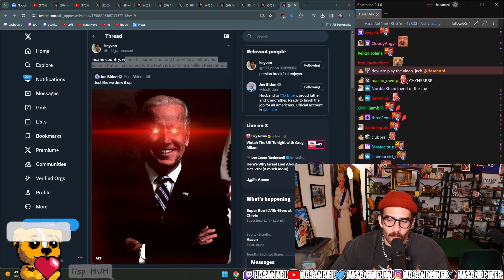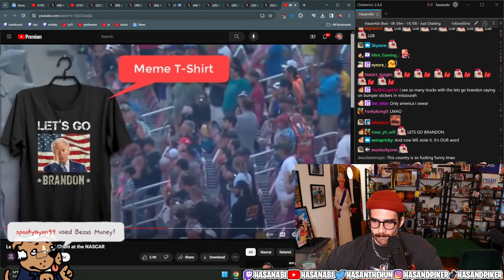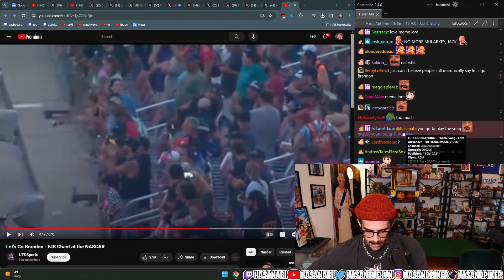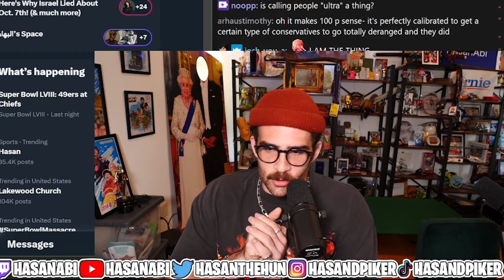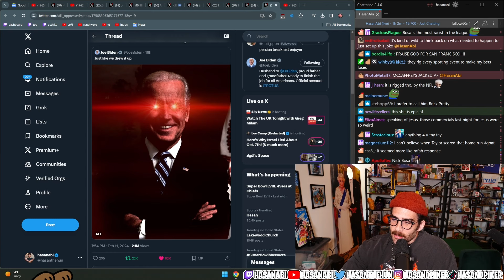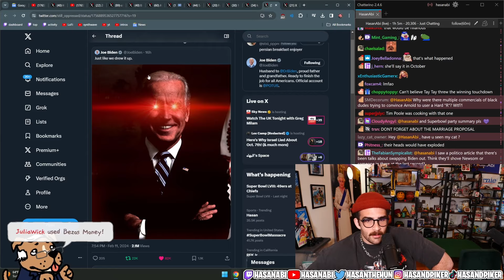HasanAbi EXPLAINS THE DARK BRANDON MEME but a SHE-SHARK eats him at the END!!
This is a fan channel. I'm neither HasanAbi or the shark.